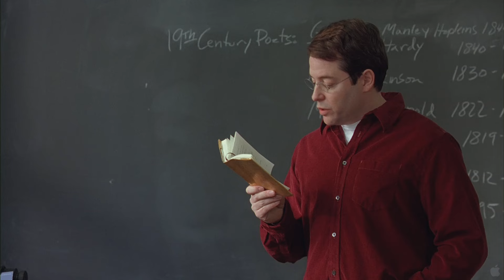Margaret (2011) HD Movie Trailer - Kenneth Lonergan New Film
MARGARET centers on a 17-year-old New York City high-school student who feels certain that she inadvertently played a role in a traffic accident that has claimed a woman's life. In her attempts to set things right she meets with opposition at every step. Torn apart with frustration, she begins emotionally brutalizing her family, her friends, her teachers, and most of all, herself. She has been confronted quite unexpectedly with a basic truth: that her youthful ideals are on a collision course against the realities and compromises of the adult world.

Writer: Kenneth Lonergan

Credited cast:
  Matt Damon
  Anna Paquin
  Mark Ruffalo
  Allison Janney
  Matthew Broderick
  Kieran Culkin
  Krysten Ritter
  Jean Reno
  Olivia Thirlby
  Rosemarie DeWitt
  Matt Bush
  Sarah Steele
  John Gallagher Jr.
  Carlo Alban
  J. Smith-Cameron